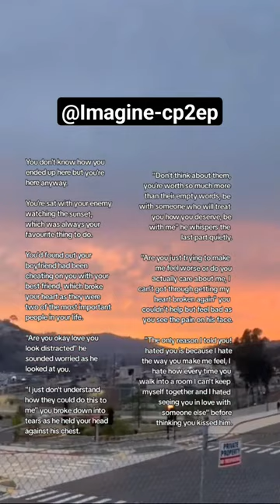"Love Lost: Coping with Betrayal and Emotional Turmoil"imagine